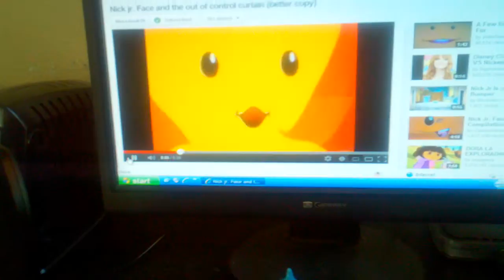Nick jr face and out of control lights curtain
1990 Dora the explorer Musical School Days